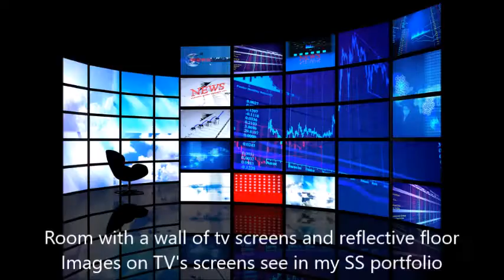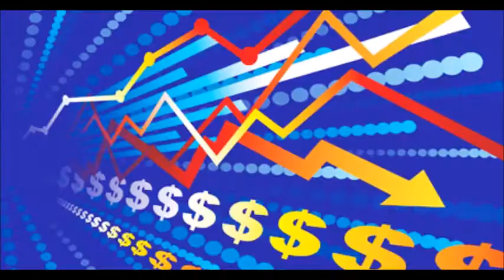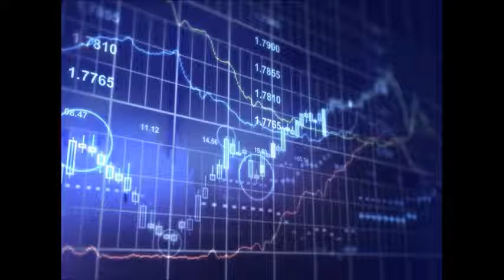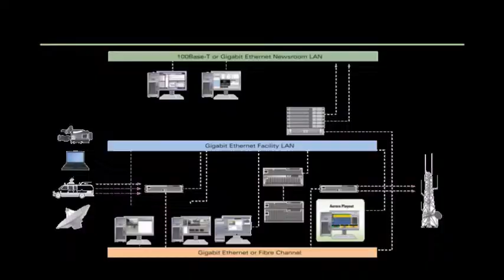GERENCIA 360 GERENCIA - Micro Nro 83